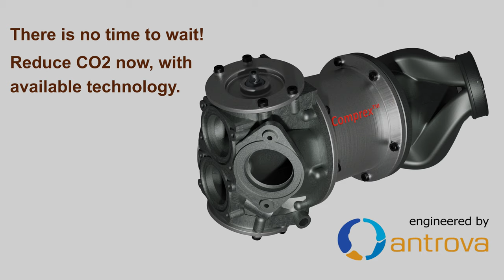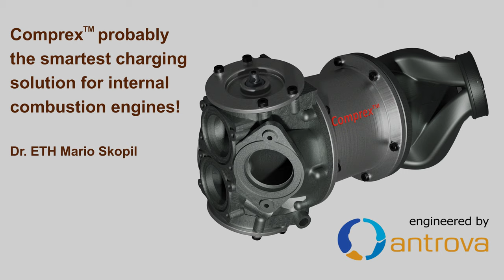Comprex™ advantages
The Comprex™ is the innovative super charging solution for combustion engines. It is solving a lot of problems of the turbo.

Have a look and find out more!

LET`S AVOID CO2 NOW NOT LATER